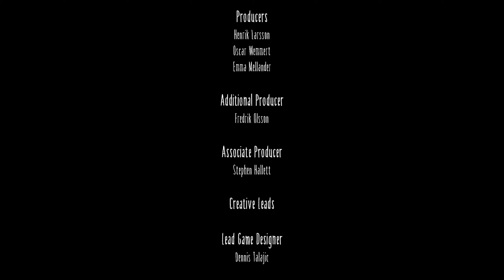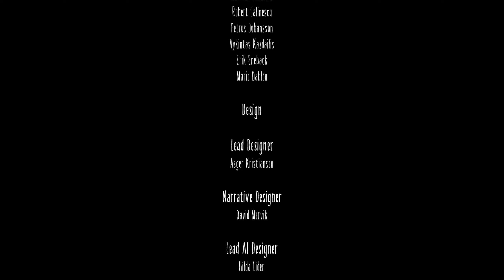POSTALI SMO DEMON! | Little Nightmares Ep.5 | THE END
Zadnja epizoda serijala Little nightmares je na kanalu. Nadam se da ste uživali u videu i obavezno ako niste pogledajte ovaj serijal i ostale serijale u mojim playlistama. Pozdrav i vidimo se!
Pretplatite se i postanite pc - evac za još🔥
Discord server na stranici kanala.🎧
Donacije su prihvatljive iako nisu potrebne💸